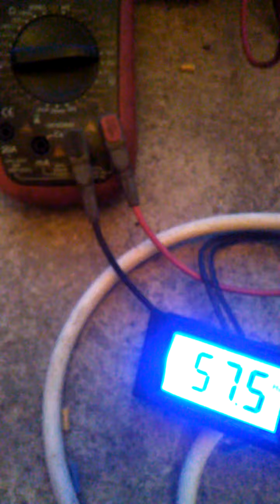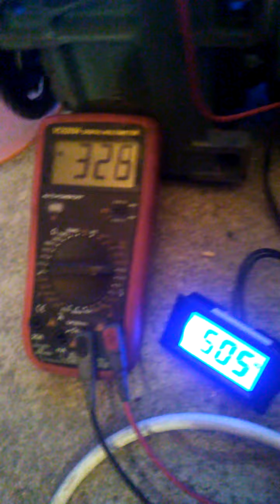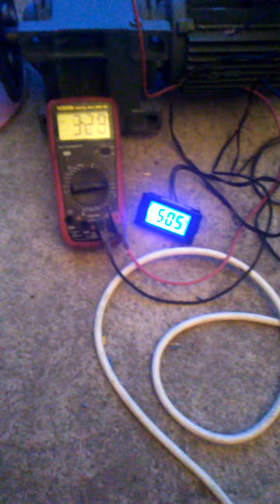TEST GENERATOR PMG TRIFAZIC 5 KW (part 1)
Generator 5KW cu magneti SmCo rezistenti la 200  la grade celsius  ,facut acasa.
test tensiune turatie si frecventa